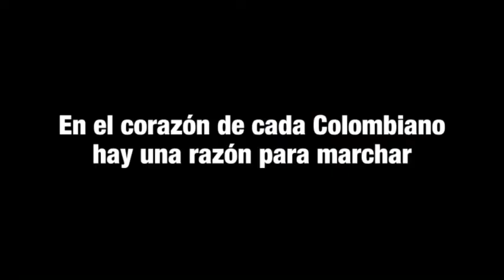En el corazón de cada colombiano hay una razón marchar